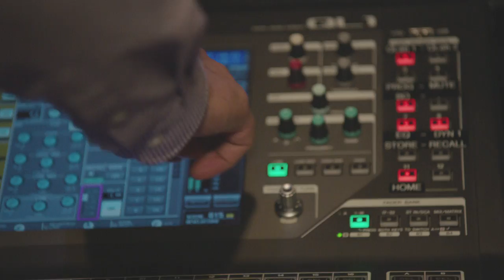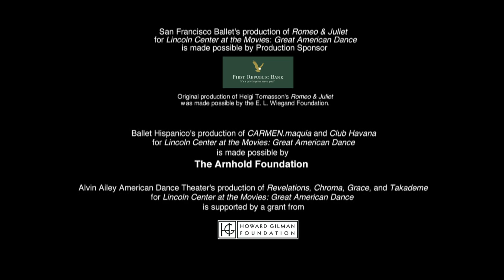Lincoln Center at the Movies: Great American Dance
Go behind the scenes of "Lincoln Center at the Movies: Great American Dance," featuring performances by San Francisco Ballet, Alvin Ailey American Dance Theater, Ballet Hispanico, and New York City Ballet. Select cinemas nationwide. Learn more about LincolnCenterAtTheMovies.org.